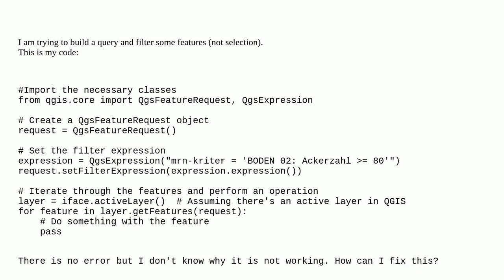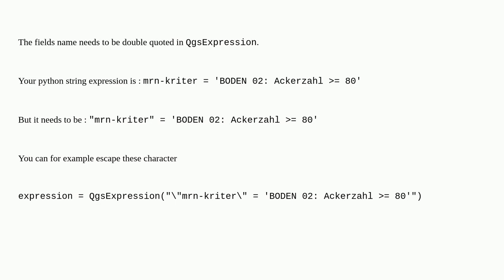How to build a query in PyQGIS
A special thanks goes out to the community

  definition-query pyqgis